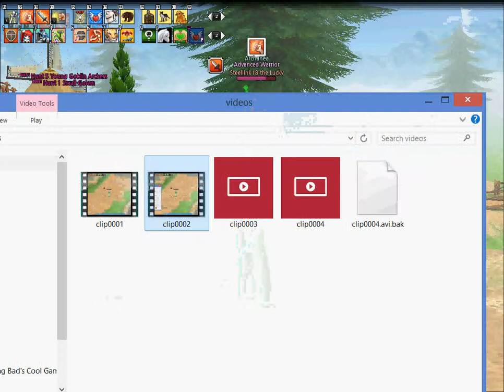updates and news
Frames hate me